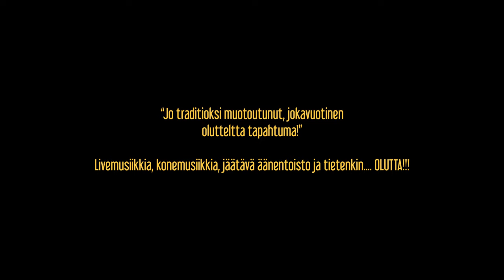Olutteltta 2015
Pub Nikolai yhteistyössä EggHeadStudion kanssa esittää.

15 elokuuta Klaukkalassa järjestettävä jokavuotinen Olutteltta tapahtuma.

Esiintyjät:
Ilja Jalkanen
Tonia Tähtikumpu
EggHeadStudio Dj

Viirintie 3, 01800 KLAUKKALA